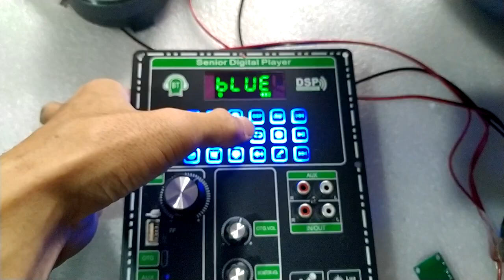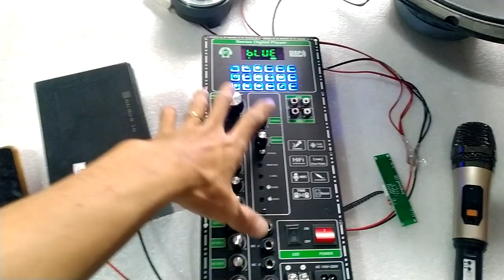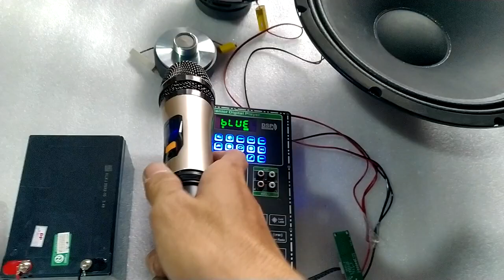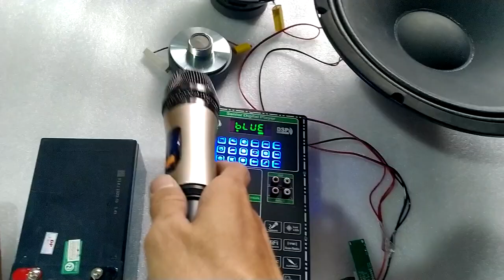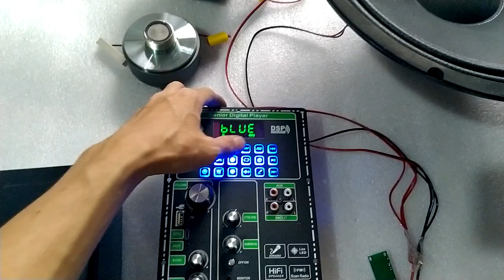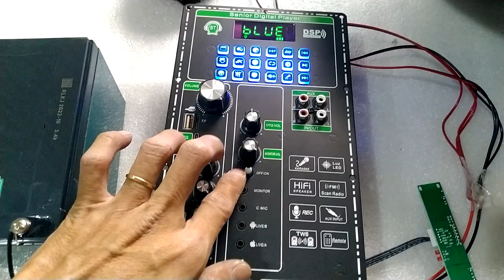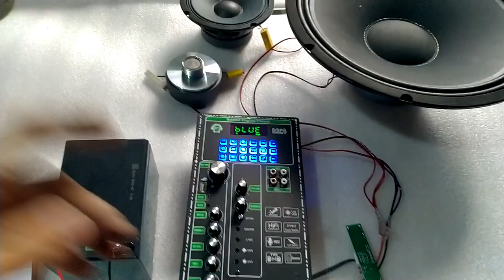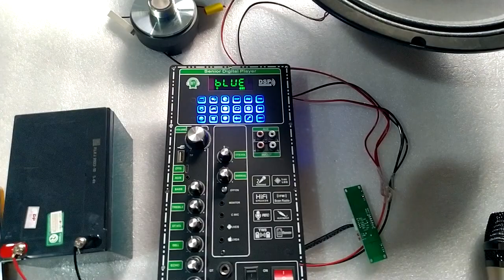TÉT MẠCH LOA KÉO CS8683H CÔNG SUẤT LỚN 180W - 350W 4 TẤC ĐÔI, 4 5 TẤC ĐƠN DSP REVERB ECHO CHỐNG HÚ